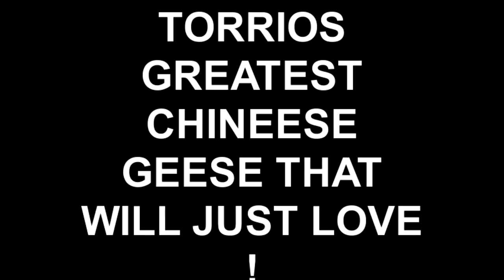TORRIOS GREATEST CHINEESE GEESE THAT WILL JUST LOVE !